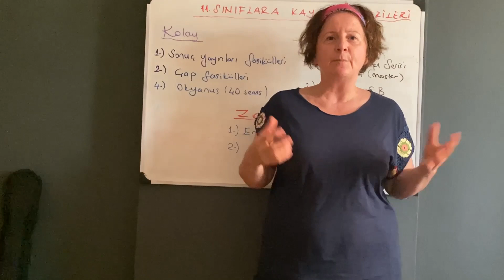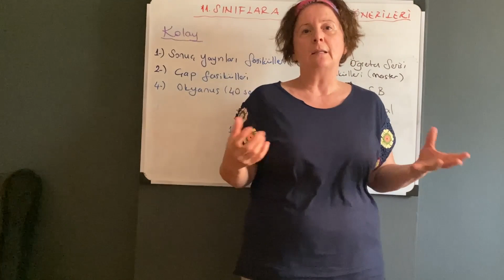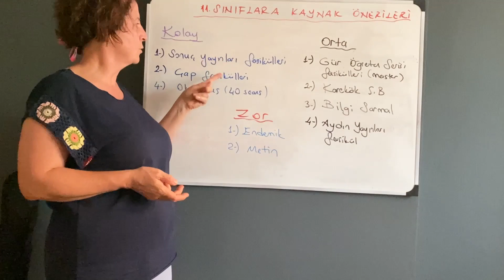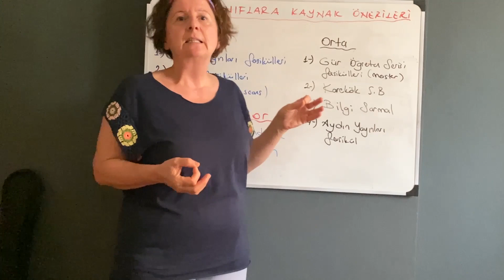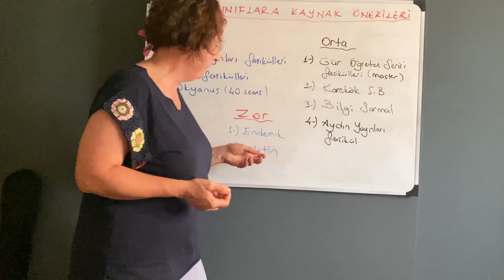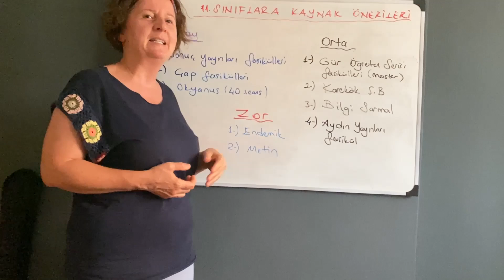11.SINIF MATEMATİK DERSİ KAYNAK ÖNERİLERİ:KOLAY-ORTA-ZOR#2023YKS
11 sınıf ayt matematiğin kalbi...Bu yıl yapacağınız doğru hamleler sizi hedefinize bir adım daha yaklaştıracak.Size önerdiğim kaynaklar,sınıflarımda,özel derslerimde kullandığım kaynaklar.Doğru kaynak seçimi,sizi başarıya götüren ilk adımdır,hepinize bol matematikli günler dilerim.
Kanalıma  "ABONE" olmayı ve bildirimlerin gelmesi için "BİLDİRİMLERİ" (🔔) açmayı unutmayın...